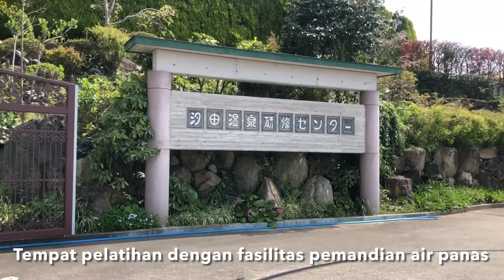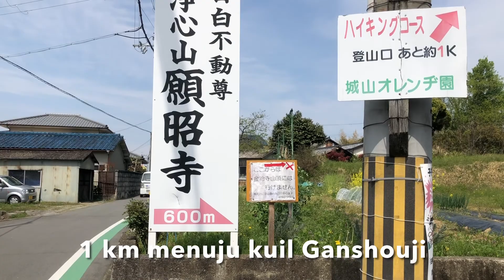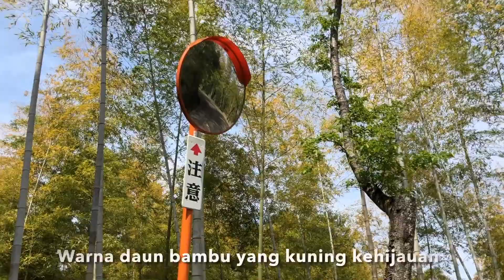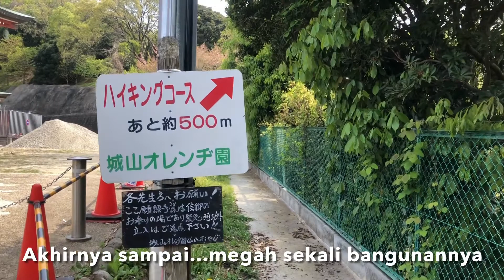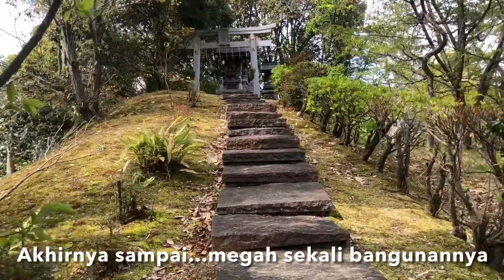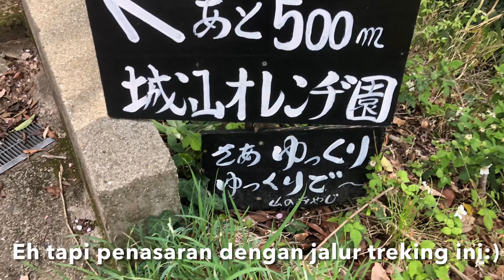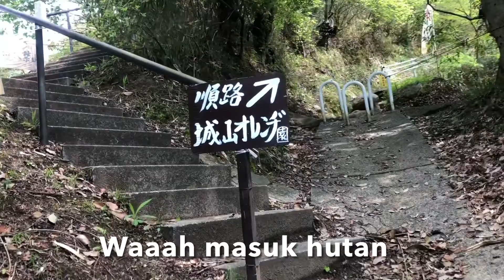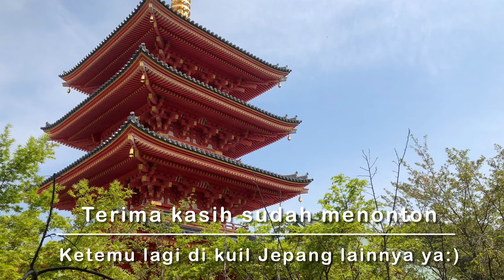Mengenal Kuil di Jepang 【願昭寺】Ganshouji (Kota Tondabayashi, Prefektur Osaka)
Lokasi : Kota Tondabayashi, Prefektur Osaka
Akses : dari stasiun kereta terdekat Shionomiya sta. (Kereta Kintetsu jalur kawachinagano) jalan kaki 20 menit ke arah timur.

Semua video yang pernah dibuat untuk segmen mengenal kuil di Jepang dapat disimak di sini